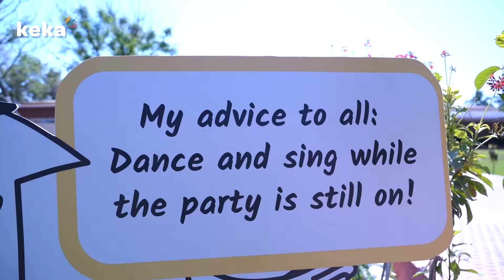Take a Quick Peek into the Laughter and Memories of Keka's Annual Bash - Keka Josh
Sometimes, we all need a break to laugh, bond, and celebrate the incredible people we work with. Keka's Annual bash - Keka Josh, did just that! 🥳

From team outings, to events like - Tambola, Open Mic, Treasure Hunt - and various other cultural activities, it wasn't just about fun and games (though there were plenty of those!).

It was a chance to connect with colleagues, unwind, and recharge.

Take a sneak peek at what went down at Keka last month🎉